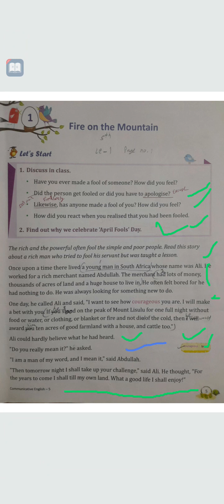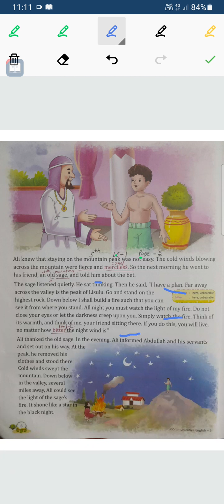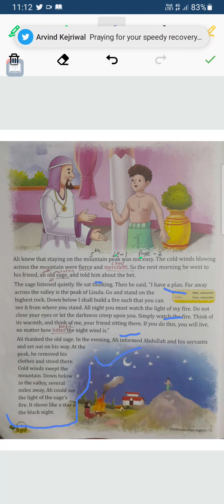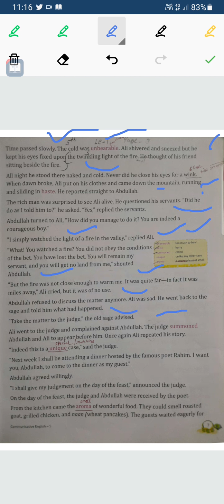Fire on the Mountain Class:5th English Communication L-1 lecture:2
✔️ Class:
✔️ Subject:
✔️ Topic Name:
✔️ Topics Covered in This Video:

Why study from Pursuit Educator?
Pursuit Educator helps you to clear your base and also explains everything  from academic to you in a good way.